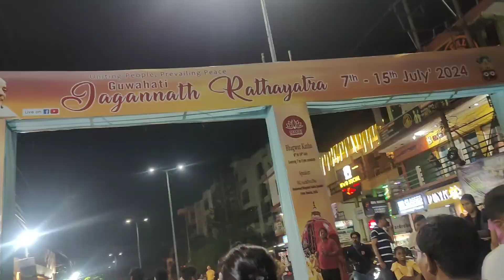JAGANNATH SWAMI RATH YATRA in GUWAHATI 🦚💗jagannath🛕 yatra kyou ki jati hai ?🤔 jagannath lord of 🌏💗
JAGANNATH  rath yatra ku ki jati hai JAGANNATH yatra ki kahani ky hai krishna bhagwan ki kahani JAGANNATH pai JAGANNATH lord of universes राधे राधे 🦚💗